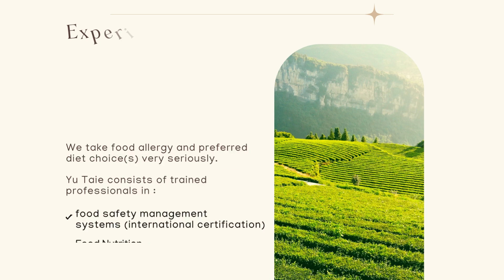Yu Taie, Are you just another shop?